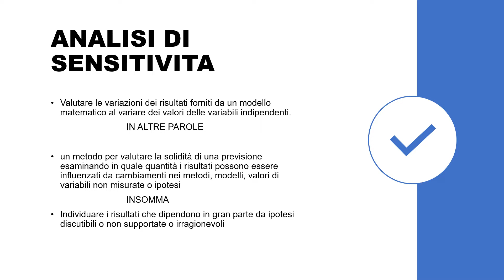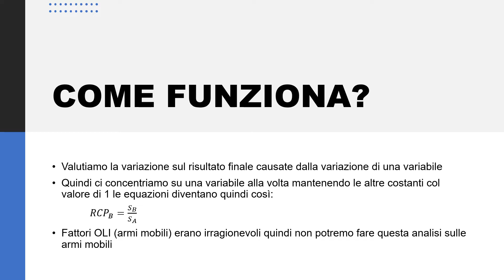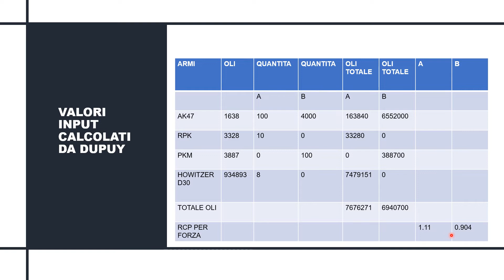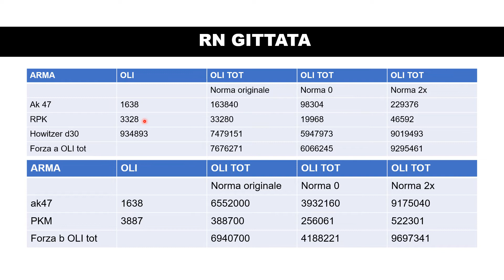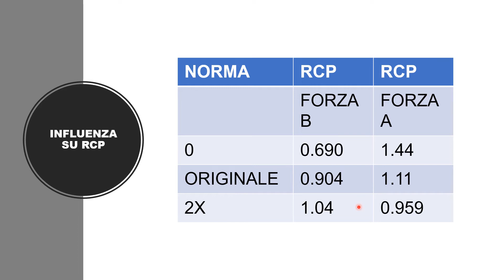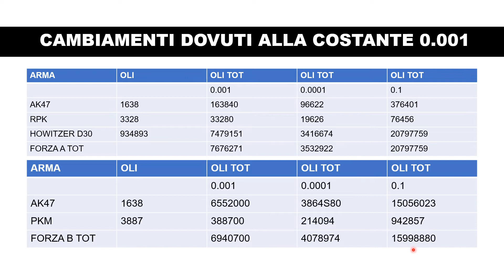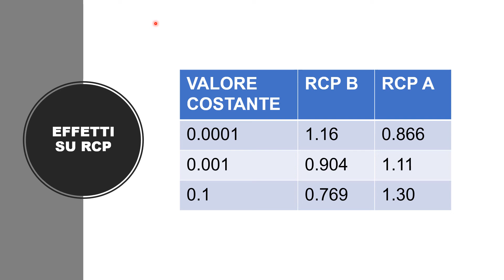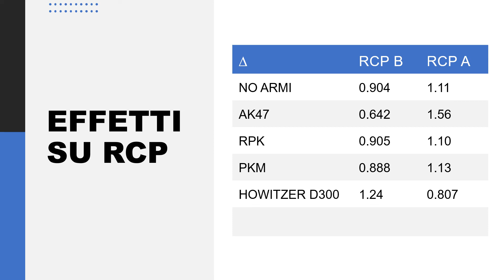MODELLI MATEMATICI PER ANALISI MILITARE #5 QJM analisi di sensitività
fonti:
Jerome A Clark dimensional analysis of the quantifies judgment model (june 1989) naval postgraduate school Monterey California
Joseph F Ciano THE QUANTIFIED JUDGEMENT MODEL AND
HISTORIC GROUND COMBAT (1988) naval postgraduate school Monterey California
TN Dupuy Understanding War: History of Theory of Combat
TN Dupuy Numbers, prediction, and war: Using history to evaluate combat factors and predict the outcome of battles

riferimenti interessanti per analisi dimensionale
George W Hart Multidimensional Analysis

00:00 introduzione
00:28 analisi di sensitività
03:03 riassumendo
04:38 come funziona?
06:22 dati iniziali
09:01 RN gittata
21:48 A accuratezza
25:29 RL affidabilità
26:44 fine